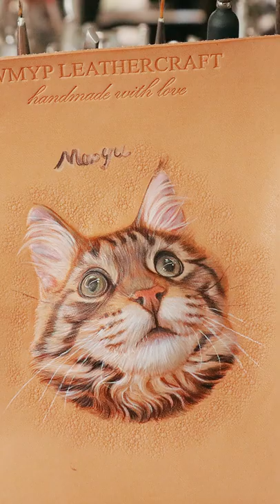Surprised kitten.Custom 3D pet leather carving pendant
Pet leather sculpture
The three-dimensional carving technique.
We use a unique process to treat the leather. The realistic painting technique makes it more three-dimensional and vivid. Very beautiful cat.